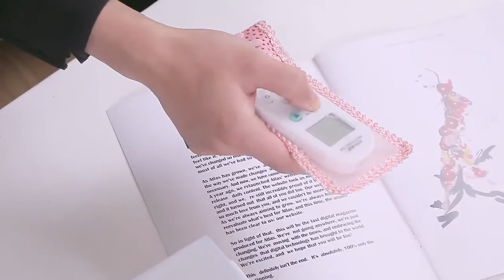Sarung Remote remot import motif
HEY BUNDA!! HARUS PUNYA BARANG INI YA :D

Cover pelindung remote control yang indah dengan hiasan renda.
Selain terlindung dan terlihat cantik, cover ini mempermudah Anda mencari remote control karena lebih mudah terlihat dari jauh.

Cover ini tersedia dalam 3 ukuran: kecil (18.5cm), sedang (22cm) dan besar (25cm) dengan lebar 8.5cm.
Ukuran: 18.5,x 8,5cm (kecil)
22 x 8,5cm (sedang)
25 x 8,5cm (besar)

Varian :
1. Besar
2. Sedang
3. Kecil

Berikan keterangan warna / varian yang diinginkan dan sertakan warna cadangan jika stock kosong dikirim berdasarkan stock yang ada / random tanpa pemberitahuan terlebih dahulu.